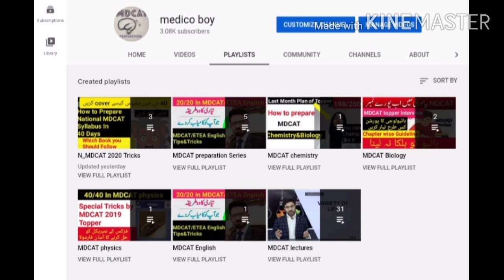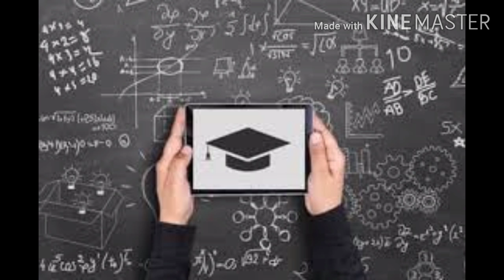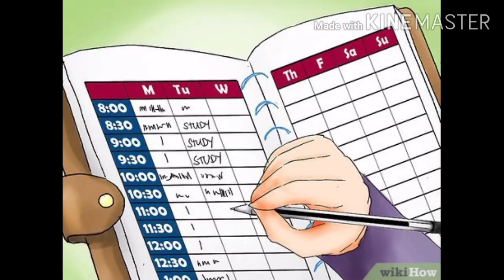Best last Days preparation plan for National MDCAT!90% marks in National MDCAT!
Imtehan main kamyabi ki Dua
MDCAT topper interview 198/200
National MDCAT 2020
NationalMDCAT
PMClatestNews;MDCAT2020;NMDCAT;NMDCATpreparationtips;How to get 99% marks in entry test
NLE
CIP
MBBS Merit in Pakistan
Osmosis Made Easy
Selfless Medicos
Private MBBS merit
National MDCAT news
Mbbs in pakistan
Mbbs admission
Mbbs in kargystan
Mbbs in China
medico boy
medicos